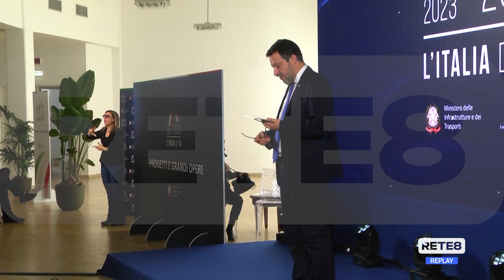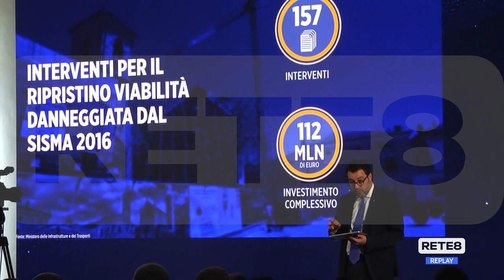Elezioni - Salvini: "Il voto in Sardegna non influisce sul Governo"